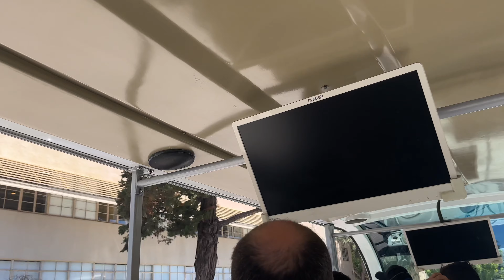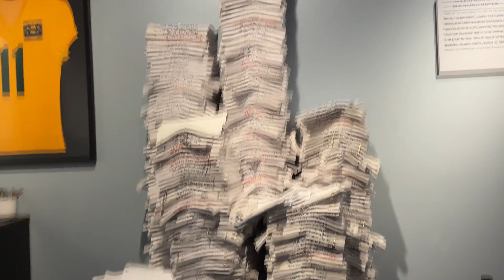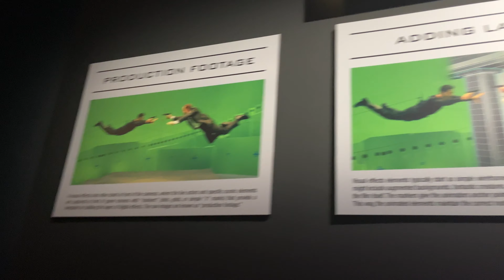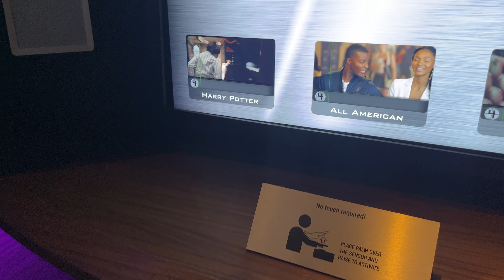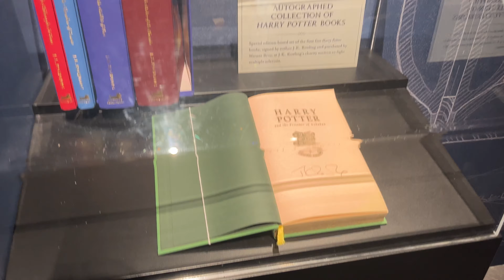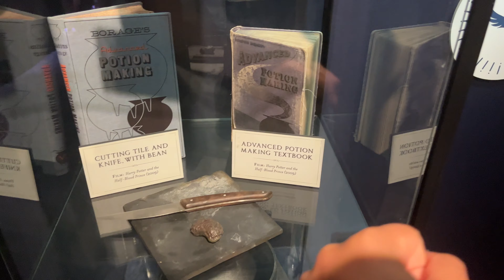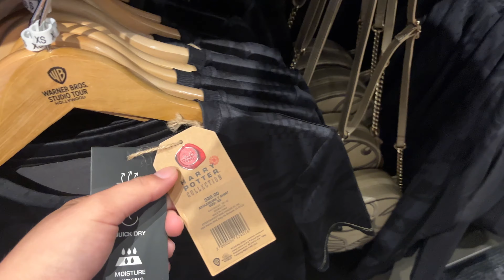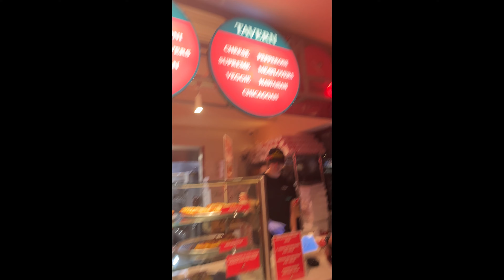VOLANDO EN ESCOBA🧹✨🪄. VLOG #2 EN EEUU: LAX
Hola genteee! tanto tiempo; la verdad que amé este vlog mientras lo editaba asique espero que les guste mi experiencia en warner brothers tanto como a mí. Por si quieren ver más sobre este viaje, en mi instagram hay muchisimas historias y algunos posts. Que lo disfruten!!!